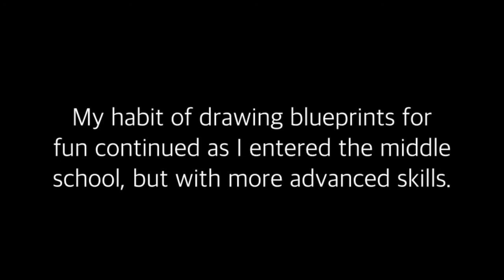One Minute Portfolio